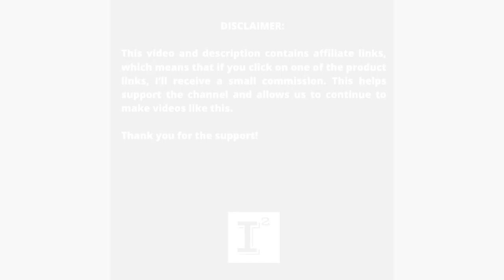Hyliion Stock 🤔 Bear Perspective 📉 10 Reasons Why HYLN Stock Has Been a Complete Dumpster FIRE 🔥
Hyliion stock has been destroyed in 2020 & 2021. Hyliion has a vision to be the leader in EVPowertrainSolutions. The stock price has destroyed investor sentiment and removed any hopes of the stock returning to its prior glory. CEO selling shares doesn't help. Lack of transparency in the back half of 2021 drove the stock price into the ground as the perception of many was they had nothing to share. The HybridEX days are limited due to competition. Market interest is questionable and the lofty sales projections, product specifications and even the durability lead some to believe this company will never be able to realize their vision for a carbon free future.

✅ INVESTOR TOOLS: 🛠